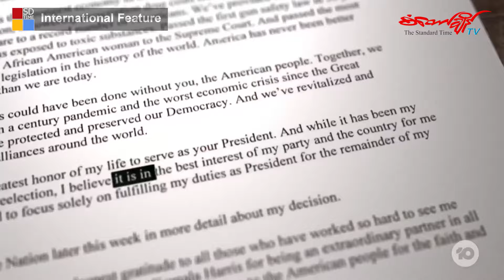ပထမဆုံးသော ဂုဏ်ပုဒ်တွေနဲ့ အနက်‌ရောင်ကြယ်တစ်ပွင့်ရဲ့ အိမ်ဖြူတော်သို့ခြေလှမ်းများ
ပြီးခဲ့တဲ့ ဇွန်လက သမ္မတဂျိုးဘိုင်ဒန်ရဲ့ ဆိုးရွားတဲ့စကားစစ်ထိုးပွဲအပြီးမှာ သူ့ရဲ့ဒုတိယသက်တမ်းအတွက် အနိုင်ရခဲ့ရင် နောက်ထပ် လေးနှစ်ကြာ အုပ်ချုပ်မယ့် စွမ်းဆောင်ရည်အပေါ် မေးခွန်းတွေထွက်ပေါ်လာခဲ့ပါတယ်။

ဒီမေးခွန်းတွေက အမေရိကန်ရဲ့ ပထမဆုံးလူမည်းအမျိုးသမီး ဒုတိယသမ္မတအဖြစ် မှတ်တမ်းဝင်ခဲ့တဲ့ ကာမလာဟားရစ်အတွက် အိမ်ဖြူတော်ကိုအရောက်လှမ်းနိုင်မယ့် မျှော်လင့်မထားတဲ့လမ်းစအသစ်ကိုဖြစ်ပေါ်လာစေခဲ့ပါတယ်။

လက်ရှိမှာလည်း အမေရိကန်ရဲ့ ပထမဆုံးသော လူမည်းအမျိုးသမီးသမ္မတလောင်းဖြစ်လာဖို့ အလားအလာကောင်းတွေပိုင်ဆိုင်နေပြီဖြစ်တဲ့ ဟားရစ်ကို ဂျိုးဘိုင်ဒန်ထက်အနိုင်ယူဖို့က ပိုပြီးလွယ်ကူမယ်ထင်ကြောင်း ဒေါ်နယ်ထရန့်က ပြောကြားထားပေမယ့် လတ်တလောအနေအထားအရတော့ ခန့်မှန်းထားတာထက် ပိုပြီးခက်ခဲနိုင်တဲ့အရိပ်အယောင်ထွက်ပေါ်လာနေကြောင်း စံတော်ချိန်ရဲ့နိုင်ငံတကာရေးရာအစီအစဉ်မှာသုံးသပ်တင်ဆက်ထားပါတယ်။